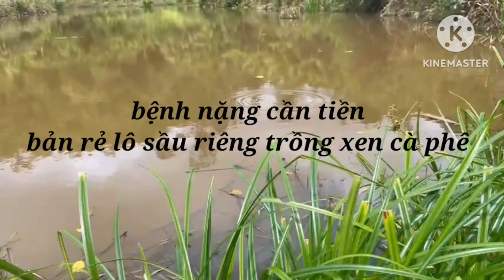bệnh nặng cần bán gấp 3 héch sầu riêng xen cà phê giá cực rẻ